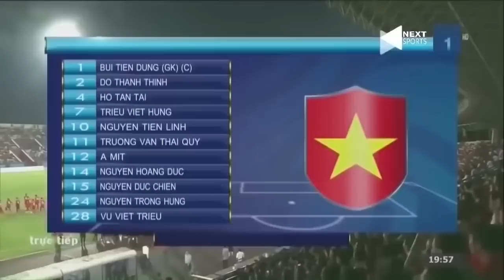🔴Trực Tiếp | U23 Việt Nam - U23 Myanmar | Trận Thủy Chiến Học Trò Park Hang Seo Nhấn Chìm Đối Thủ